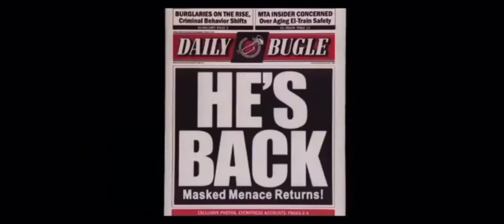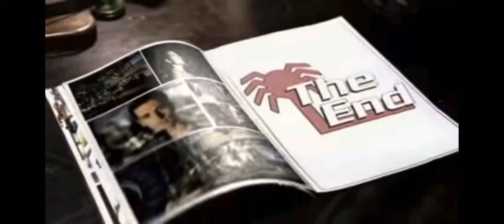Dashboard Confessional - Vindicated (MAD) SPIDER-MAN MOVIE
久しぶりの投稿となりました！
申し訳ございません💦
今回の動画はDashboard Confessional
(ダッシュボード・コンフェッショナル)
作曲のVindicatedっていう曲のMADです！
この曲はスパイダーマン2のエンディングに
流れてました。スパイダーマンの映画を
久しぶりに鑑賞していたらこの曲が
流れてきてとても印象に残りました。
そしてこの曲を調べて知りました！
Dashboard Confessional - Vindicated
Movie(引用した曲の動画はこちら↓↓↓)